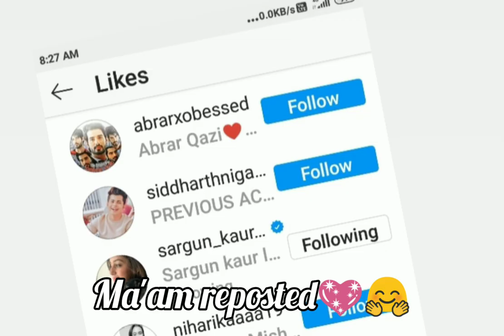Sargun Kaur Luthra colored sketch😍🤗Sargun kaur Luthra ma'am reposted.